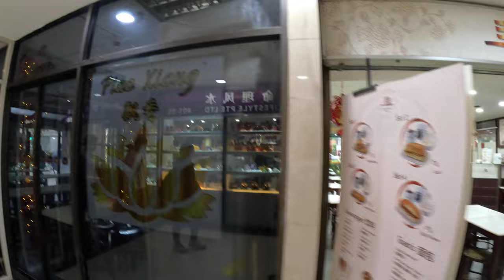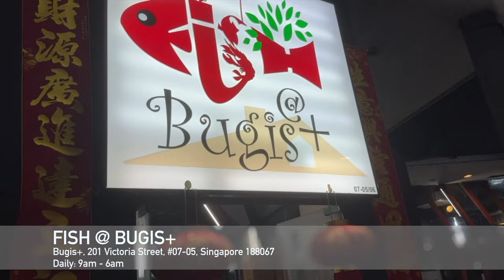Walking Street - Bugis, Cafe For A Good Cause, Must-Try Local Sweets and Rooftop Prawn-ing!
Our second installment for Walking Street brings us to Bugis! We changed things a little and to make things more fun, we added a game element to Walking Street where participants take part in activities and find their way to the next clue.

Just watch our new video and we hope you like it!